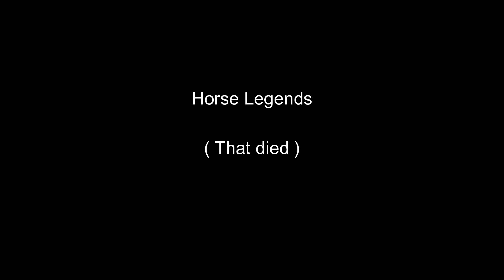Horse Legends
Credit to @hevoshullu3